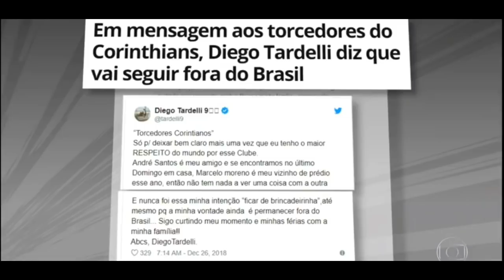GLOBO ESPORTE - MERCADO DA BOLA DE HOJE - 26/12/2018